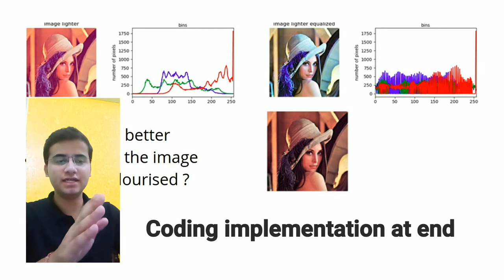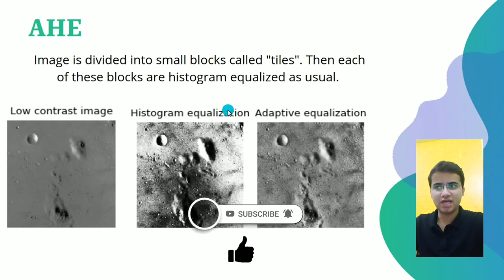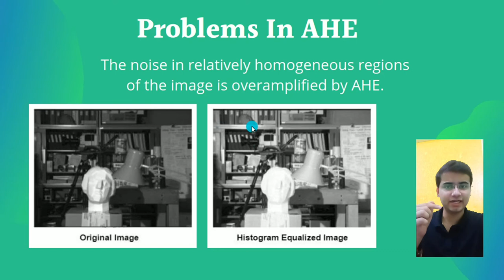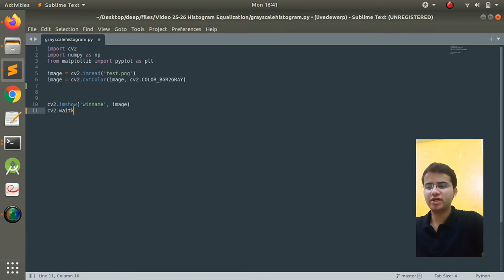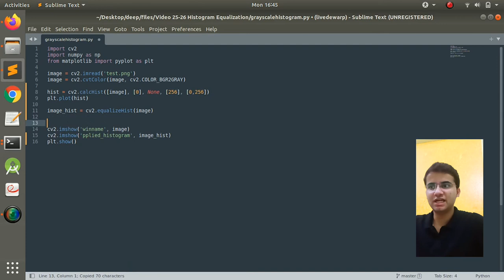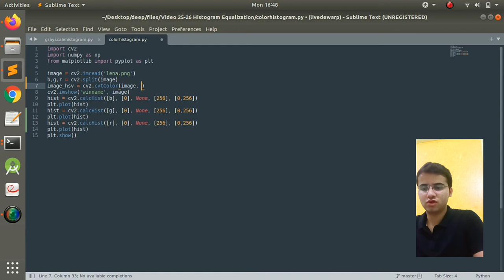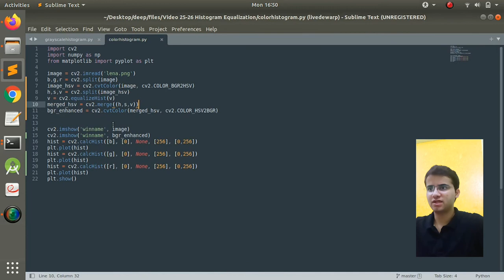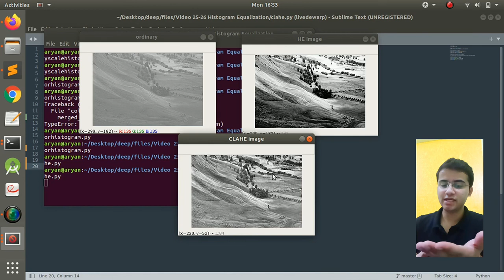#26 OPENCV - PYTHON | Adaptive Histogram Equalization | AHE & CLAHE | Coding + Demo | AHE drawbacks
Learn about Adaptive histogram Equalization techniques in Image processing. In this video of OpenCV with Python, we will learn about most important topic in Image processing, CLAHE and AHE. This will form the base of many Image Processing Operations and also Computer Vision Projects.

✅ What are drawbacks of Global Histogram Equalization ?
✅ What is AHE and CLAHE?
✅ What is clip limit in Contrast Limited AHE.
✅ Coding the grayscale, color, CLAHE equalizations.